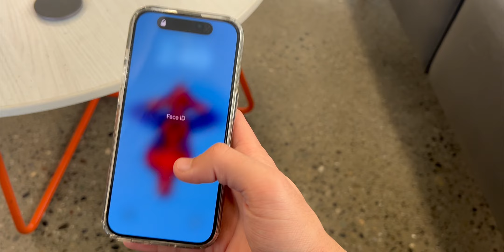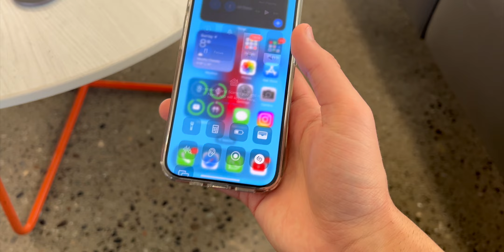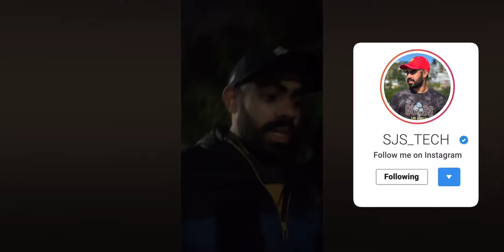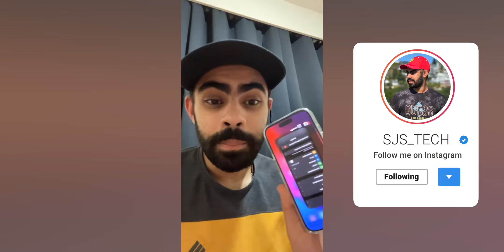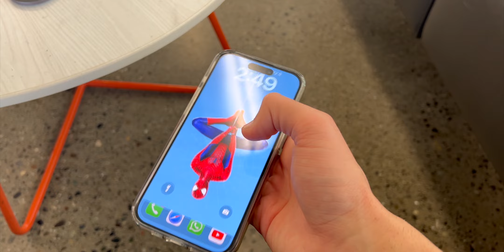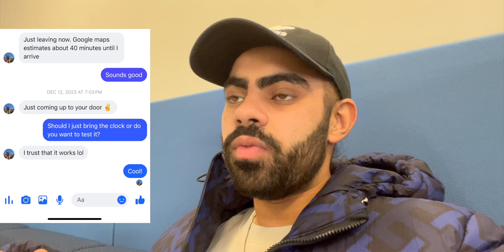iPHONE 15 PRO for 50% OFF in Canada 🇨🇦 How to get iPhone in Half Price | All Details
You can get 50GB of data in just $35
The offer is only for a limited time, so get your SIM card now!